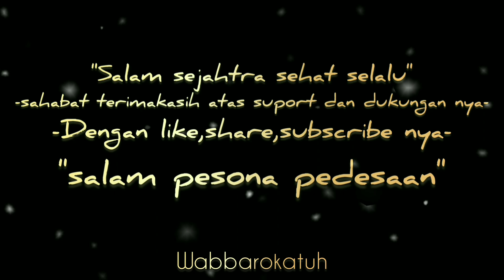💕💕PROSES AKAD NIKAH PENGANTIN ADAT SNNDA,@arba channel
sahabaat...
salam sejahtra sehat selalu
video kali ini masih di acara pernikahan adat sunda,,,,

salam pesssona pedesaan
@arba channel youtube nya orang desa.

terimakasiiiih. 🙏🏻🙏🏻🙏🏻